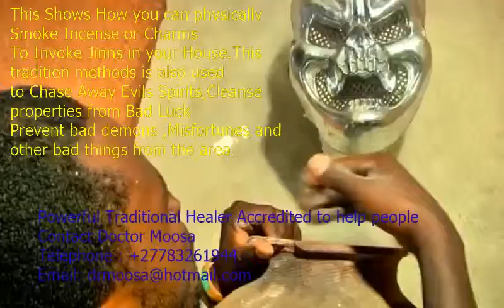Video guiding steps how to invoke jinns or Spirits in the house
Doctor Moosa in South Africa has come up with a video showing steps forward to how to invoke spirits as you want.
These steps are similar to whether you are invoking bad spirits or good spirits.  enjoy the video  but what you watch in the video may be a play to original. And i hope you will have to forgive fo any mis interpretations which may in the video.